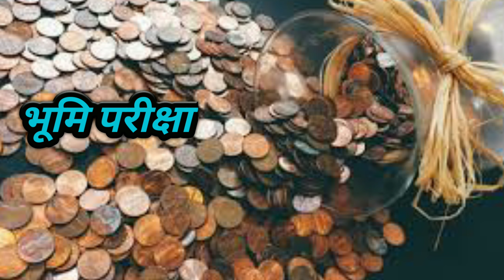Bhumi ki pariksha pehle kar len | vastu ke anusar ghar kaise banaye